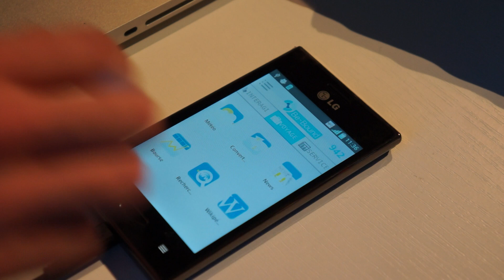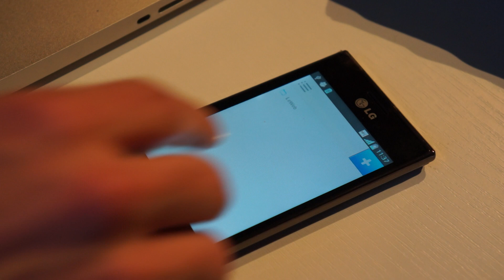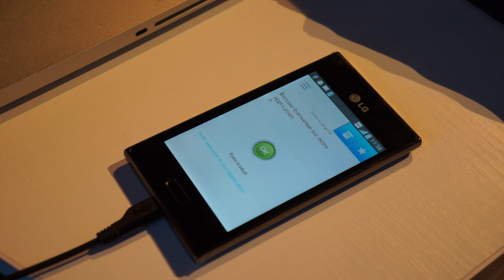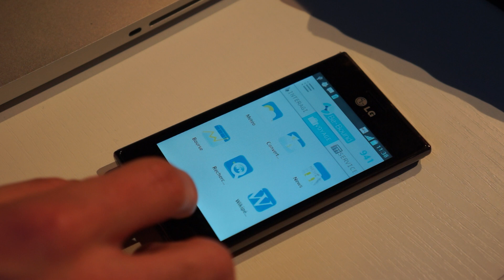LeWeb'12 : Be Bound, accéder à internet sans... connexion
Be Bound a développé une technologie permettant d'accéder à ses mails, de twitter et autres sans aucune connexion et en s'appuyant sur de l'EDGE.